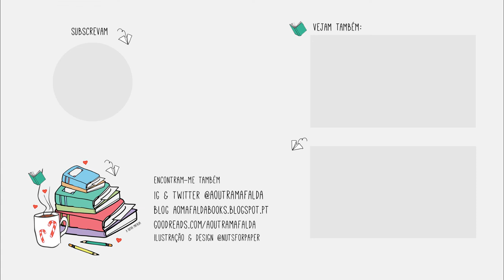Dia 24 | 365 Contos em 2018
Dia 24 do Bookish Vlogmas falo sobre este projecto/desafio semi-secreto que fiz durante o ano de 2018.

Será que é possível ler 365 contos durante um ano, de uma maneira relaxada e sem stresses? Spoiler alet, sim ;)

📚 Livros mencionados!
- Mulheres do Outro Mundo - Fadas e Serpentes de Francisco Vaz da Silva
- O Livro das Lendas de Selma Lagerlöf
- The Virago Book of Fairy Tales de Angela Carter
- Dubliners de James Joyce
- We Tell Ourselves Stories in Order to Live de Joan Didion
- Tales of Mystery & the Macabre de Elizabeth Gaskell
- Wunderkind de Carson McCullers
- Selected Stories de Muriel Spark
- The Collected Stories of Eudora Welty
- Under a Glass Bell de Anaïs Nin
- The Collected Stories de Katherine Mansfield
- Laurie de Stephen King
- My Purple Scented Novel de Ian McEwan
- Matadores de Dragão de Francisco Vaz da Silva
- Sin City Vol.6 Booze Broads and Bullets de Frank Miller
- Trigger Warning de Neil Gaiman
- O Senhor Valéry de Gonçalo M. Tavares
- A Carta da Corcunda para o Serralheiro de Fernando Pessoa
- Histórias da Minha Rua de Maria Cecilia Correia e Maria Keil
- Gooseberries de Anton Chekhov
- The Corn Maiden and Other Nightmares de Joyce Carol Oates
- More Scary Stories to tell in the Dark de Alvin Schwartz
- Maria Não Me Matas que Sou tua Mãe de Camilo Castelo Branco
- Os Melhores Contos de H. P. Lovecraft Volume 2
- The Mortgaged Heart de Carson McCullers
- Steam and Gas de Aaron Mahnke
- The Mill Girl de Jennifer McMahon
- The Meddler de Edgar Cantero
- Aspects of the Devil Craig Russel
- O Cogumelo Vermelho de H. G. Wells
- A Slip under the Microscope de H. G. Wells
- O Coração Duplo Vol. 1 e Vol. 2 de Marcel Schwob
- Histórias de Fantasmas
- Ghost Stories de M. R. James